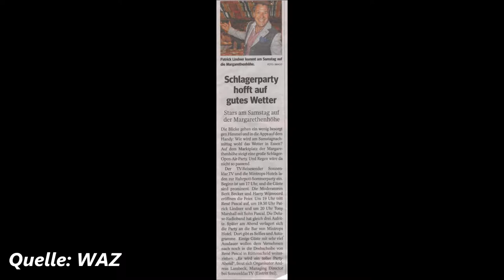1293 * Der Sportler * Reisen * Margarethenhöhe Ruhrpott-Sommerparty Patrick Lindner * 2 12.08.2017